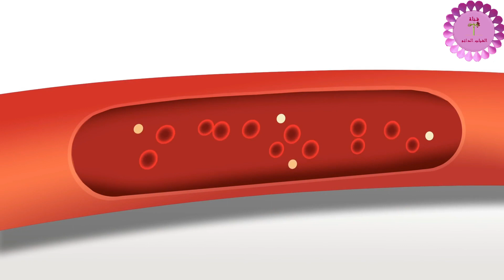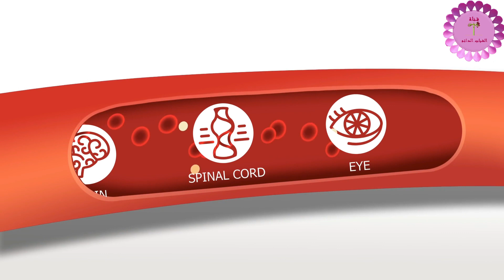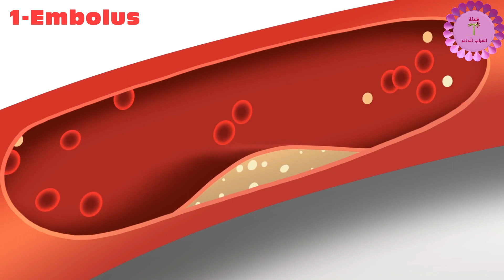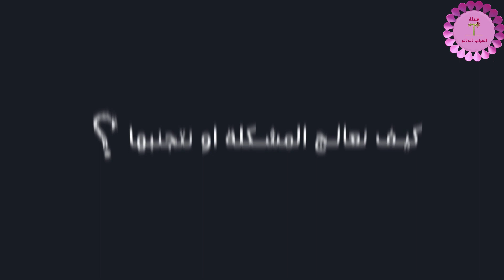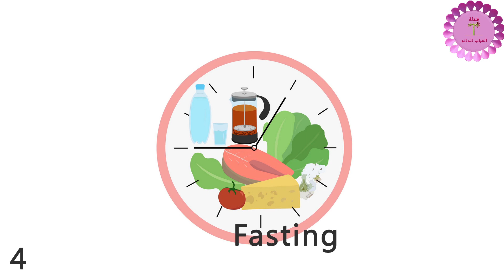الجلطة الدماغية أسبابها وعلاجها الفعال BRAIN STROKE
من حيث المبدأ فان الجلطة الدماغية تسبقها تحذيرات من الجسم قبل ان تحصل وغالبا ما تبدأ بالجلطة الصغيرة (او الخفيفة) وتسمى علميا
  (Transient Ischemic Attack) وهي تعتبر اول تحذير لجلطة قادمة وهي تحدث بسبب قلة تدفق الدم الى الدماغ او الحبل الشوكي بل وحتى العين. وعليه يجب الانتباه لها كثيرا لتجنب الاسوء.
اما وقد حصلت بالفعل الان فاريد ان اشرح لماذا تحصل عادة وكيف نتجنبها ثم كيف نعالجها.
فيما يخص الاعراض فاهمها:

1. الشلل المعاكس او ما يسمى  contralateral paralysis  وذلك فان الجلطة اذا حصلت على يمين الدماغ فان الشلل يصيب يسار الجسم والعكس بالعكس صحيح.
2. ضعف عام
3. تنمل
4. قلة تركيز
5. بطيء بالكلام
6. صعوبة المتابعة (رد الفعل بطيء)
واحيانا بعض هذه الاعراض او كلها او حتى بدون!